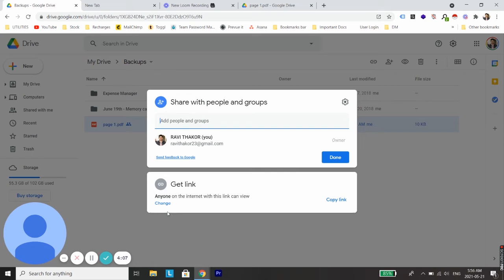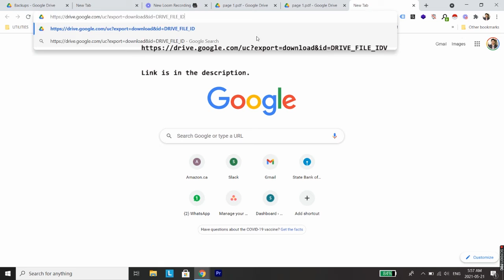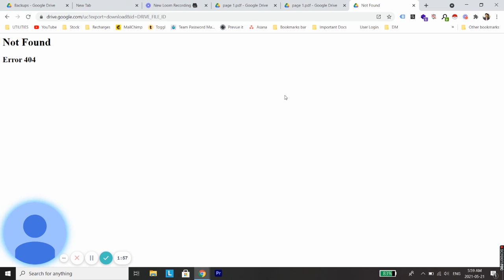Directly Download Google Files instead of opening it in the GDrive (Updated 2021)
Do you want to create a direct download link for Google Drive Docs or download files from Google Drive? Here's a step-by-step instructional video on how to Directly Download Google Files instead of opening it in the Gdrive. This is also the solution for questions like how to add direct download link on website or on blogger. Hope this helps.